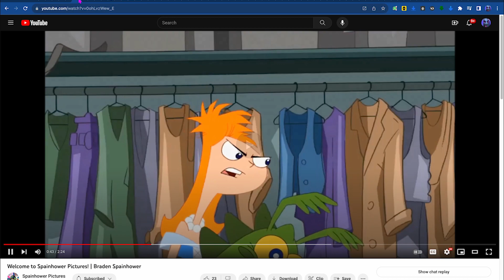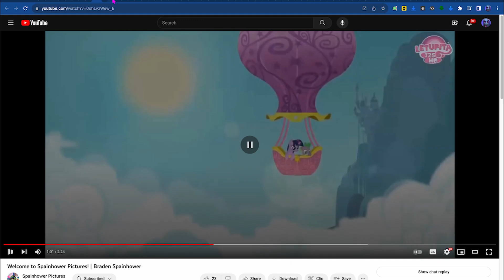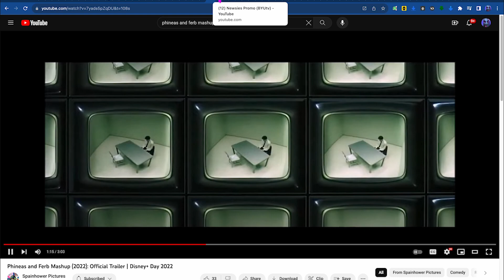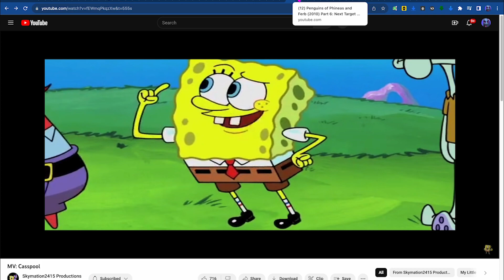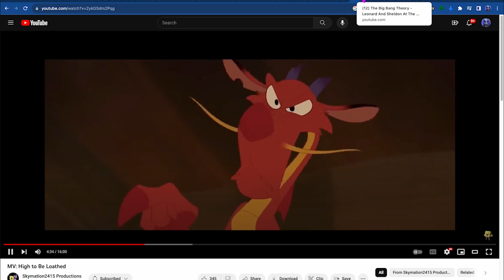Official Trailer Part 1 I Caillou's All Alone (2031 Live-Action Version) I Disney UK